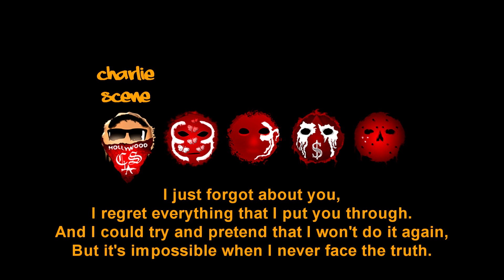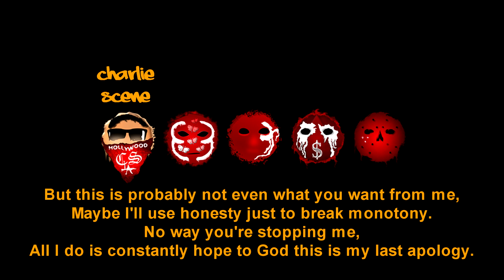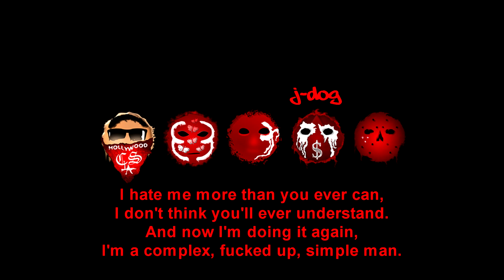Hollywood Undead - Worth It [Lyrics Video]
Artist : Hollywood Undead
Song : Worth It
Album : New Empire Vol.2
Label : Warner Music Group

⭐️ Support the band and buy their music.
It's only one click, but it means a lot.